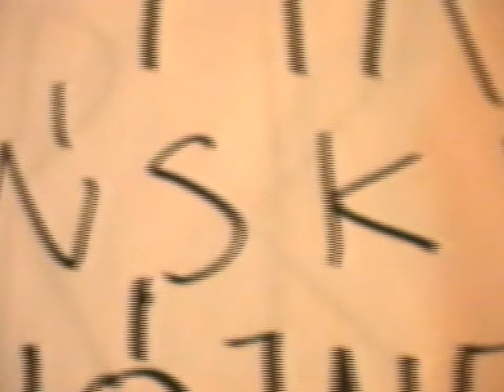CRK Salka presents: Barłóg (video session) - 2. Irański (the Iran One)